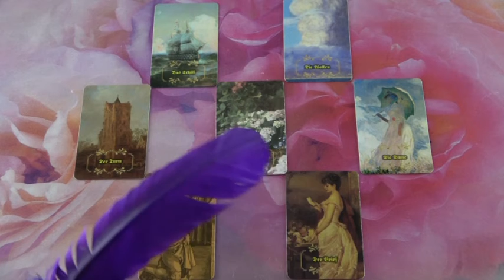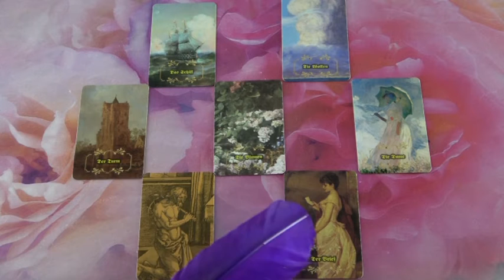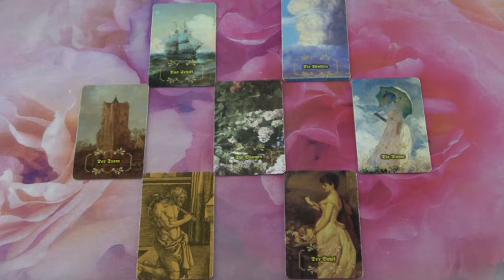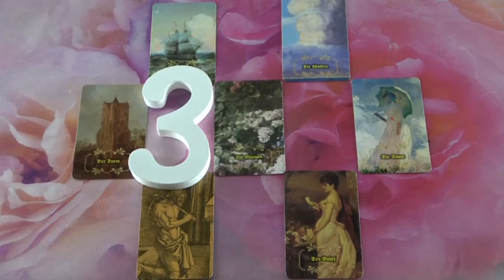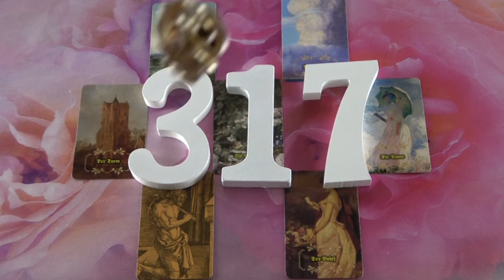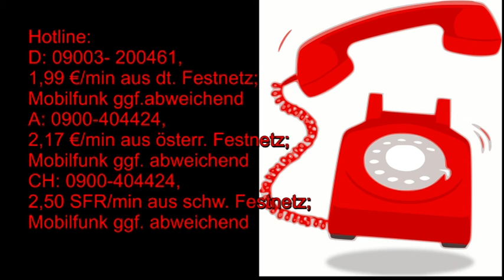BLITZBERATUNG: Wie geht es bei meiner Tochter weiter?